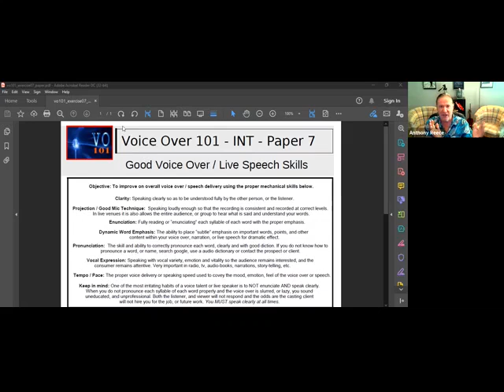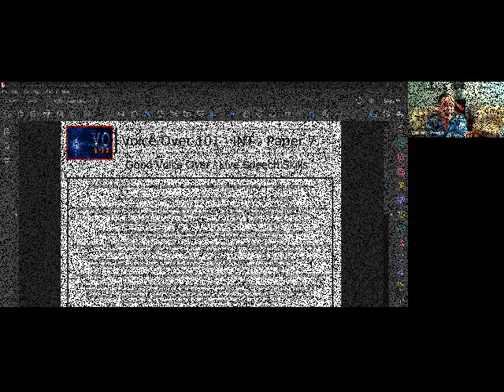Voice Over - Having a Clean Sharp Voice Over is a Must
In this voice over tip, and free voice over lesson, learn why it is so important to deliver clean, well enunciated, articulate voice overs today more than ever. You voice overs must be sharp, not slurred, or lazy and you must enunciate words great.  TOday NOT TAday.

Your voice over audition must be delivered like a sharp tool to compete as a professional voice talent and be seen as a great voice over artist.

Request private voice over lessons, enroll in a online voice over course and even get a 30-day private voice over training plan today

For more information and free voice over tips, a free getting starting in voice overs video, and furthering your voice acting career as a working voice over talent